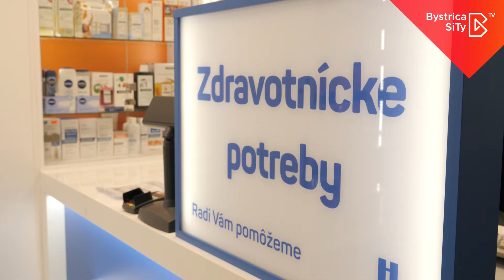Zrekonštruovali sme lekáreň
Lekáreň pri FNsP F.D.Roosevelta Banská Bystrica